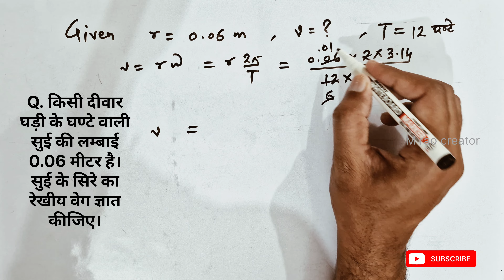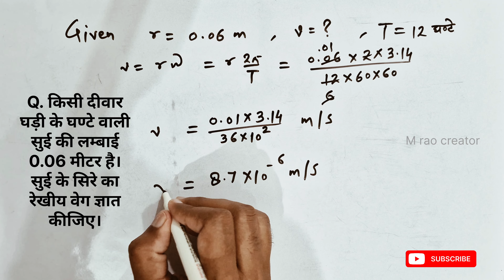सुई के सिरे का रेखीय वेग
Q. किसी दीवार घड़ी के घण्टे वाली सुई की लम्बाई 0.06 मीटर है। सुई के सिरे का रेखीय वेग ज्ञात कीजिए।